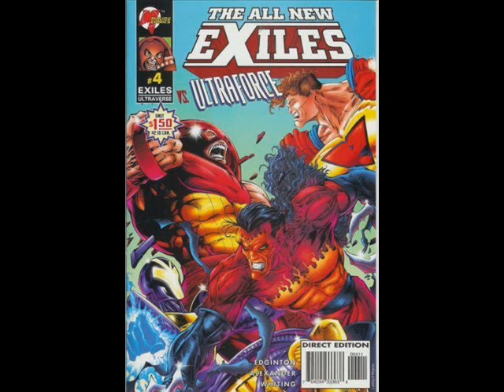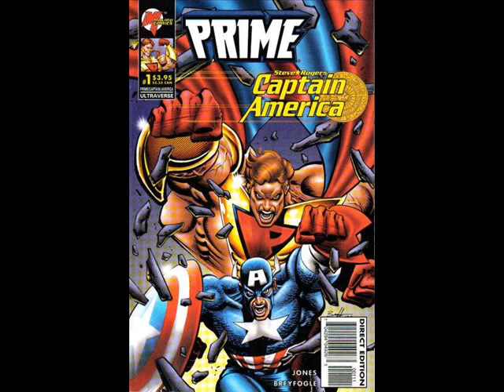Marvel Malibu Crossovers